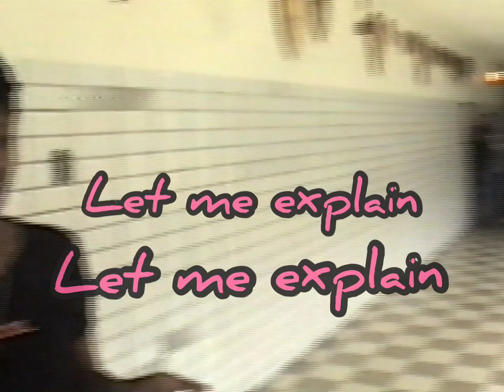Dunbar Career Academy senior spirit week ....70's day ( part 2 )